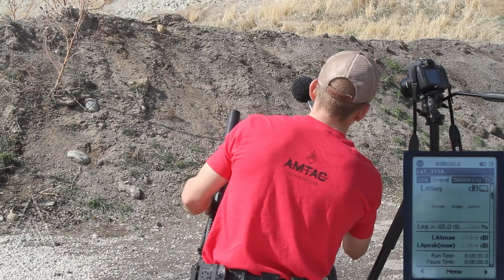Mantis 300 vs Mantis S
A customer was curious whether he should get the over-barrel Mantis-P or end-barrel Mantis-E suppressor for his precision rifle. So, we headed out to the range to try and put some numbers on the answer.

For the most part, they perform almost identically, but the over-barrel Mantis-P will add only 5.7" of length to the end of your rifle, which is a big help whether you're hiking through thick brush or moving your rifle around barricades at a competition.